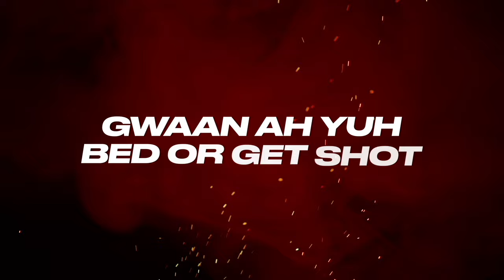Maui Beam - Beam Beam Step (Lyric Video)